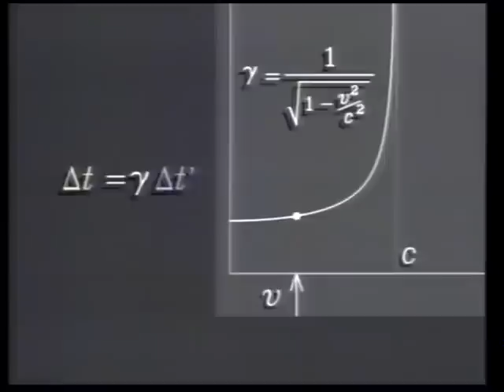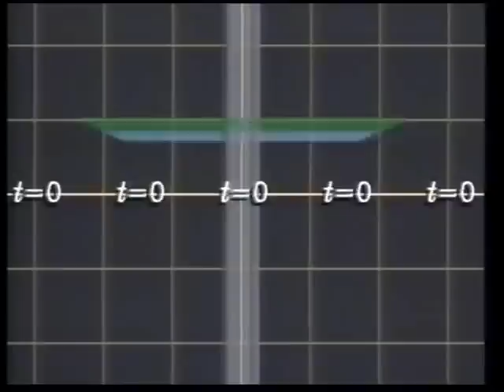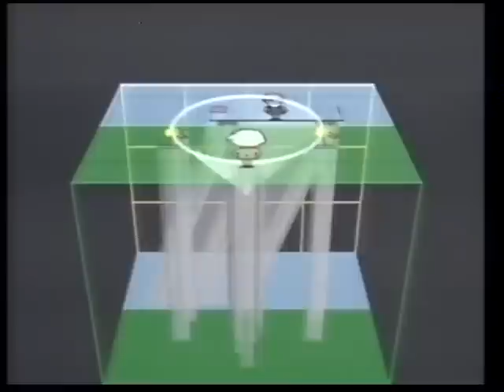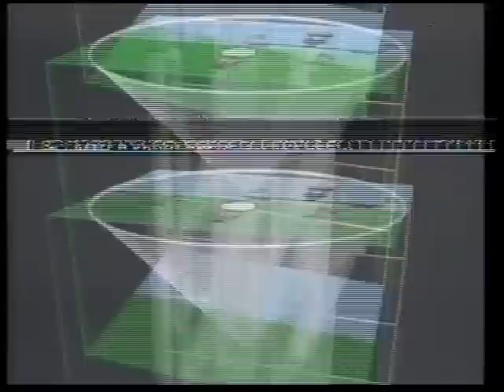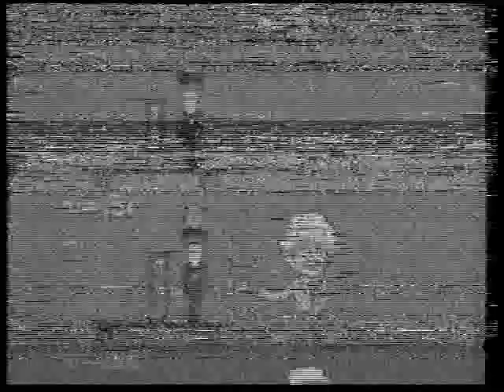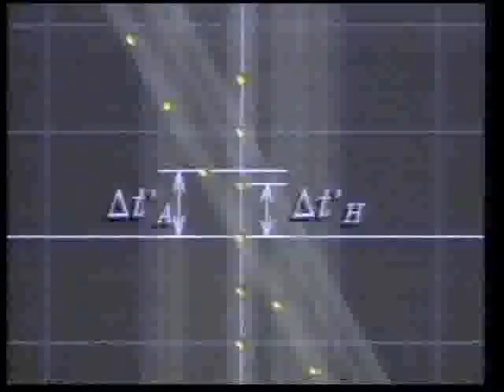speciell relativitetsteori 2/3